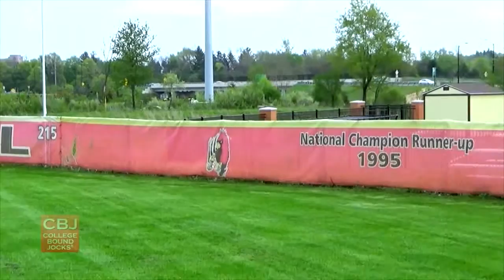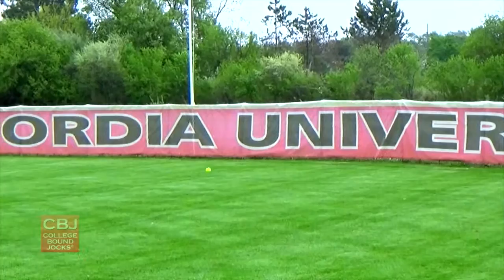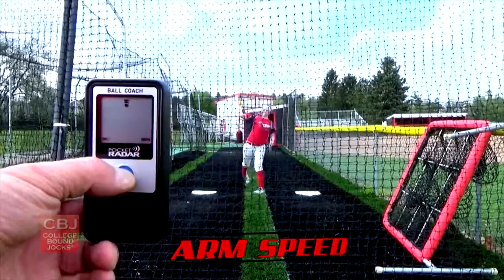Erin Ezell 2018